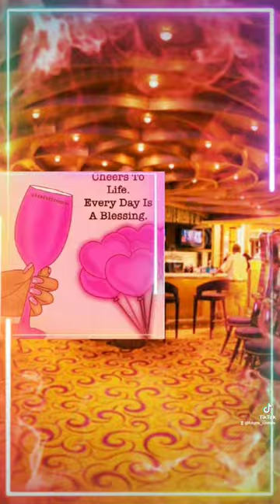Nobody Like You Lord (Radio Edit-Live) by Maranda Curtis